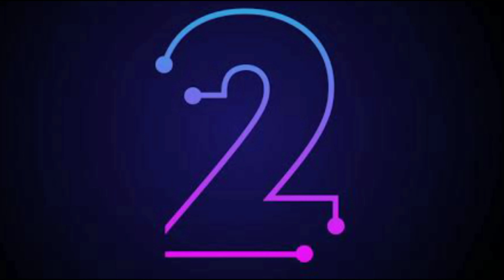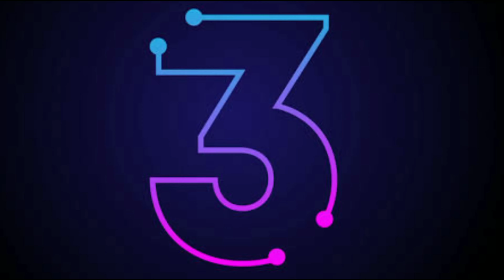Top_5_WHO_s_second_marriage_change_their_life